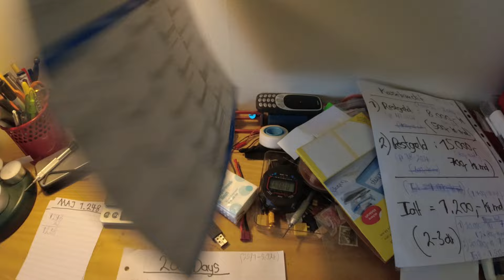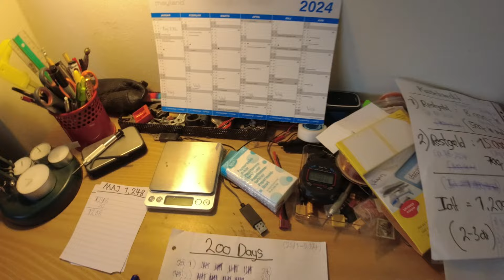MongoTV_5806 - John Venter På Bedre Tider - Del 1294 - Dag 1275 af 1.000 Dage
DEL 1294 - Godmorgen, og god TORSDAG. Så er jeg oppe igen, til en ny flot og varm dansk sommerdag. Så det kunne være rart, hvis man have nogle penge, man sådan bare kunne bruge for sjov og hygge, som ekstra lommepenge. Det har jeg også, men det er kun til lidt billig cola og en billig is, og ikke mange 1.000 kroner. Men det kunne jeg få engang i fremtiden, hvis det lykkes mig, at få betalt de sidste 4 x 2.100 kr. md. til min dumme dyre "Shoppe Kredit". Så jeg betaler cirka 2.100 kr. md. afdrag i start næste uge, og så mangler der "kun" 3 x 2.100 kr. md. afdrag. Men det er også, 3 meget store afdrag, når man som mig, er på en lav førtidspension. Og så der er afdrag til mine 2 kassekredit også, på over 2.400 kr. md. Og afdrag restskat på over 1.200 kr. md. Derfor bliver det mega mange penge samlet, som cirka 6.000 kr. md. Men det samlet afdrag, har været meget højre, som helt op på 7.500 kr. md :-(( Men jeg kunne måske snart, komme helt ned, på cirka 3.000 kr. md. afdrag. Ved at få 1.000 kr. md. mere fast ekstra, fra den 1.September, hvis mine 2 kassekredit med afdrag over 2.400 kr. md. kunne blive til, 2 faste afdrag, på ialt 1.400 kr. md. ? Men det finder jeg ud af, i start August måned, når jeg har fået ringet til dem, og lavet en ny aftale, på den gamle gæld. De 2.000 kr. md. mere fast ekstra,m de kommer automatisk, HVIS det lykkess for mig, at få betalt, de næste 4 x 2.100 kr. md. afdrag, til min shoppe kredit. Så vil der være fast, omkring 2.000 kr. md. fast ekstra, fra den 1.November 2024. Og jeg fylder hele 58 år, i start November 2024. Så det kunne være, min egen fødselsdagsgave :-) ?